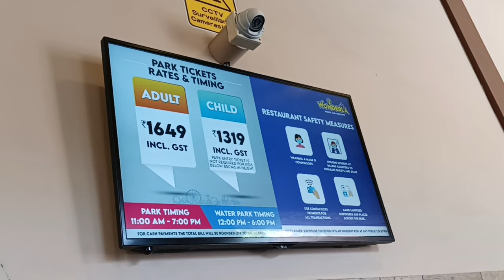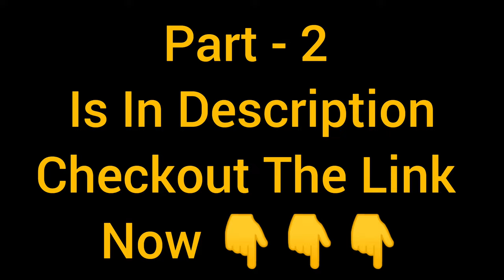#1 Wonderla Amusement Park🎢 Special😃(Part - 1) || Subham Barnawal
Wonderla Amusement Park🎡🎠🎢 (Pt - 2)

Wonderla Amusement Park🎡🎠🎢 (Pt - 1)
video link👇👇👇

Man vs Wild City😂 in Bhartiya City🤣 (pt - 1)

Man vs Wild City😂 in Bhartiya City 🤣 (last part)

Holi celebration🤡in birgunj🤩 (Pt - 1)

Holi celebration🤡 in birgunj 🤩 (Pt -2)

Holi celebration🤡 in birgunj 🤩 (Last Part)

Junior Freshers Party😄2k22❤😃 (part 1)
Video link

Junior Freshers Party😄2k22❤😃 (part 2)
Video link